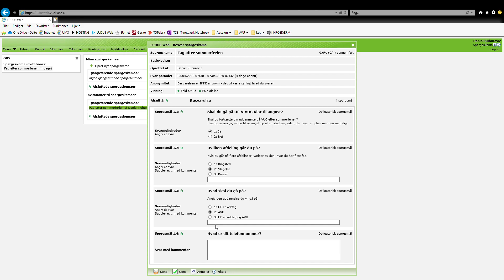Vejledning til spørgeskema på Ludus Web